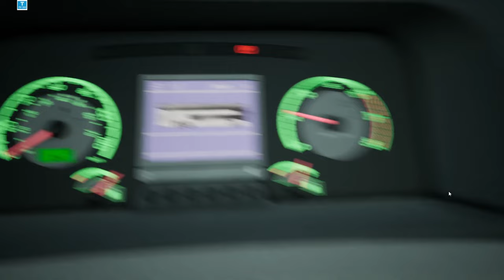🔴FernBusSimulator POV, #0312 펀버스시뮬레이터 고속버스 운행일지 EP.142[TVDo]